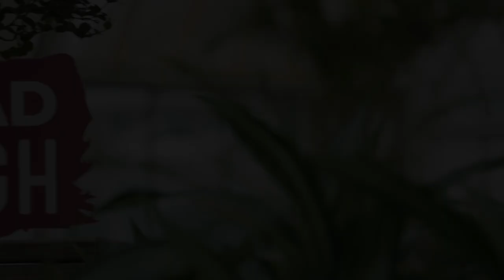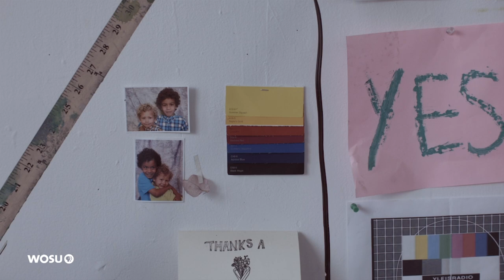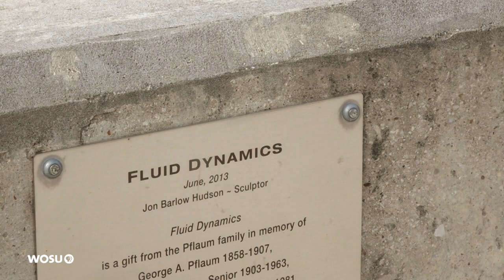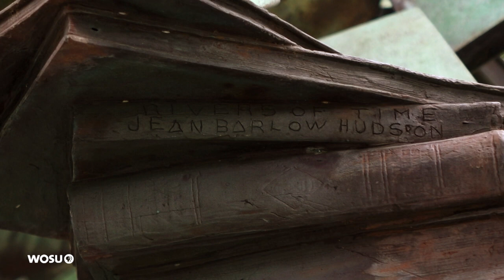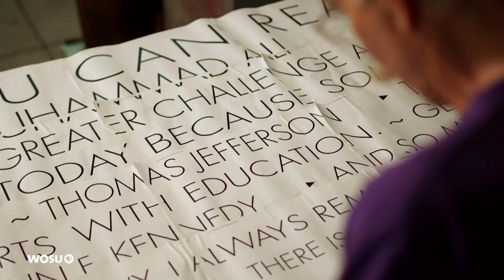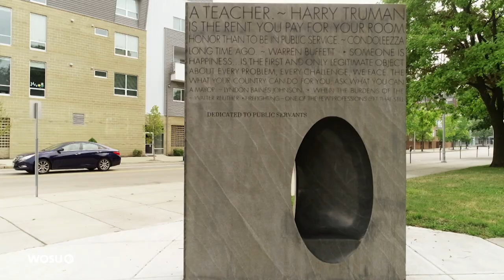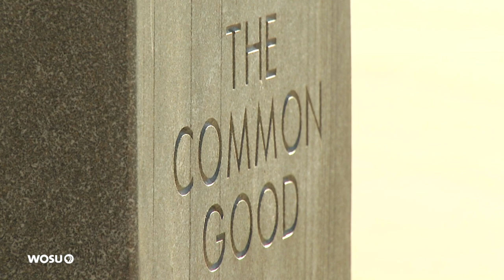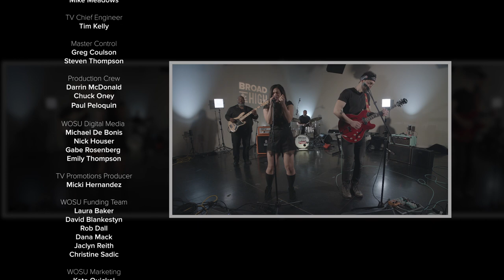Adam Hernandez, Maija Miettinen, Honey and Blue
Meet Columbus graffiti artist Adam Hernandez and artist Maija Miettinen, who shares her creative process as she finishes her MFA at Ohio State University. Our local music series continues with a soulful performance by Honey and Blue. Then we'll head to Yellow Springs for a look at public art by sculptor John Barlow Hudson.